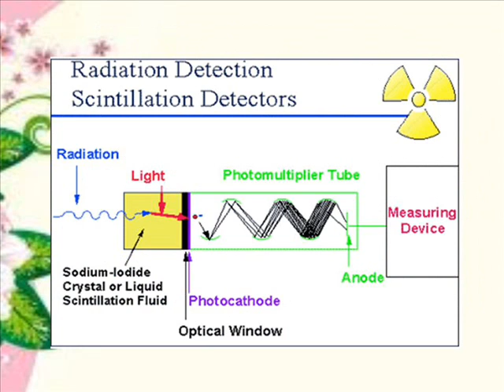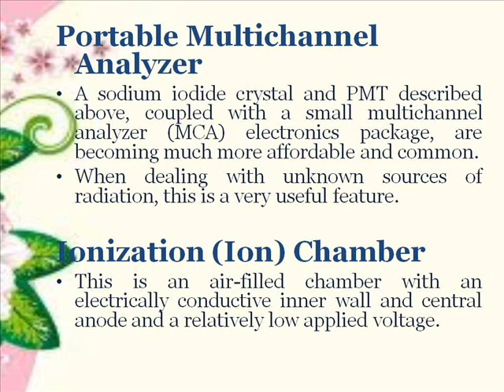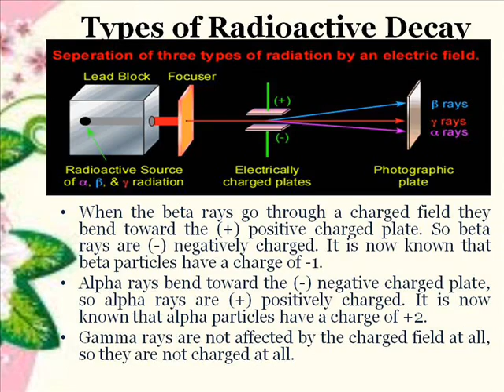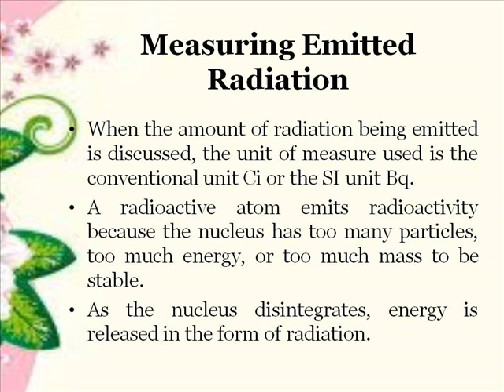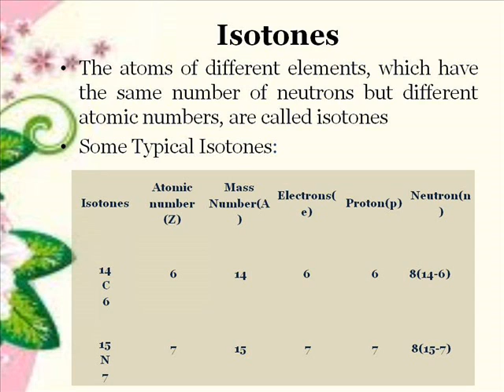Overview of nuclear physics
A presentation of an overview report on nuclear physics in an undergraduate course at the Beirut Arab University (BAU).

Prepared by Mariam Farhat and Haneen Izzieh
Supervised by Dr. Omar Deeb
Fall 2013